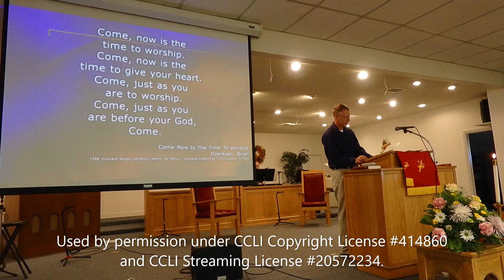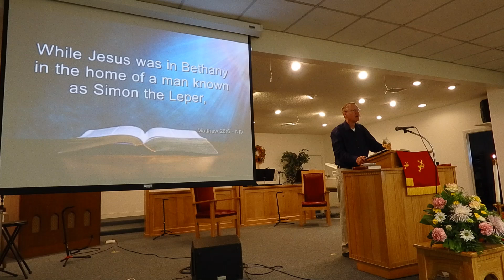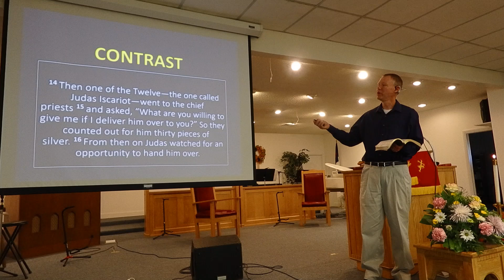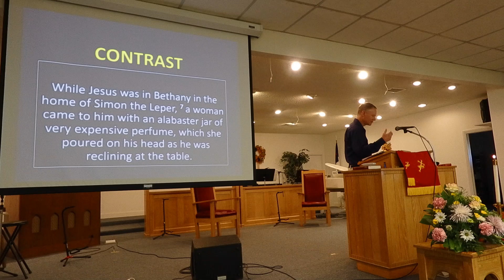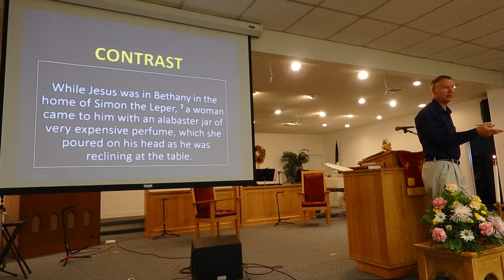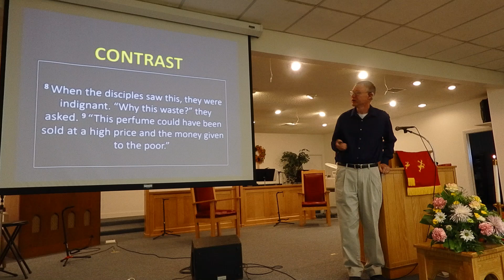Worship, September 8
The worship service at the Princeton Advent Christian Church included praise hymns, praise choruses, Scripture reading, prayers and a message by Pastor Sam Walsh. The sermon text was Matthew 26:6-16 and featured the contrast between Mary's extravagant worship of Jesus and Judas' betrayal of Jesus.